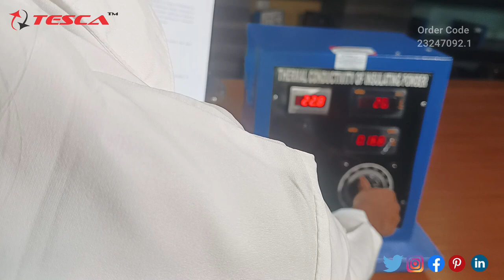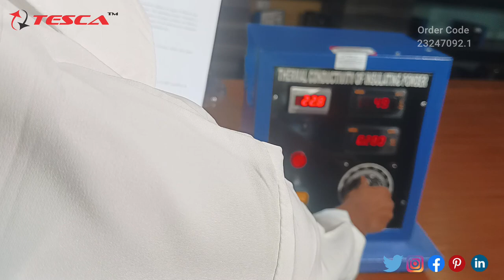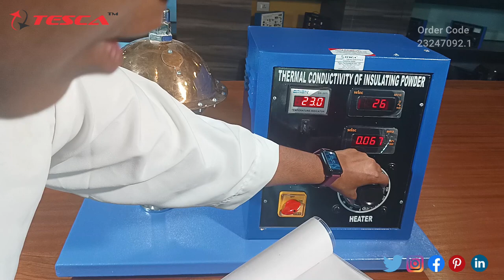Thermal Conductivity of Insulating Powder | Physics Lab || Tesca23247092.1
Thermal Conductivity of Insulating Powder is useful training/didactic equipment for learning concepts of the Thermal Conductivity of Insulating Powder.

In this video, we described the Thermal Conductivity of Insulating Powder.